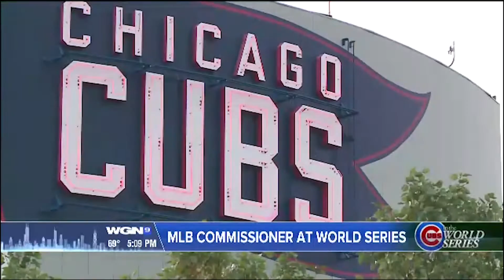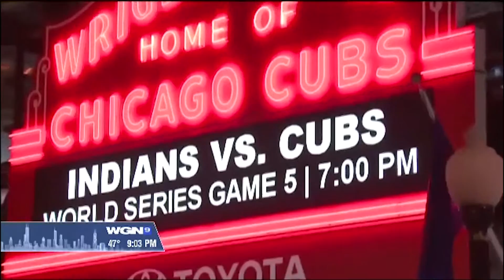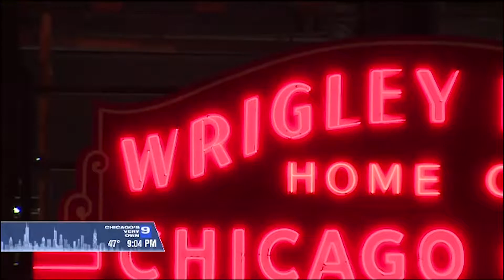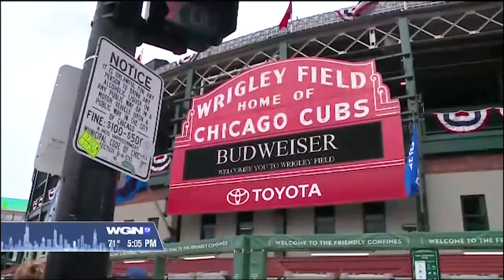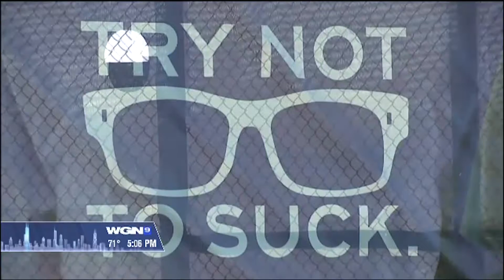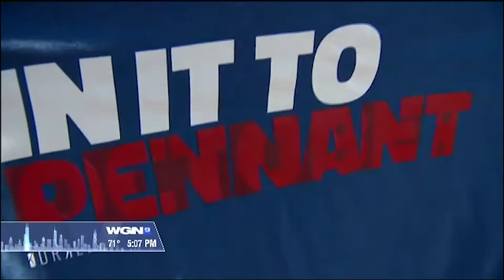CUBS WIN: STORIES FROM THE SERIES